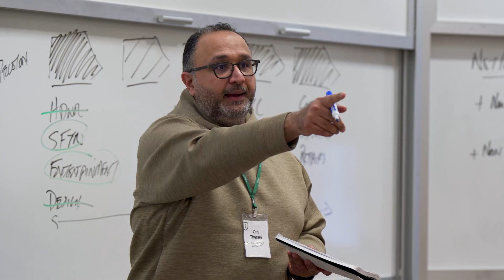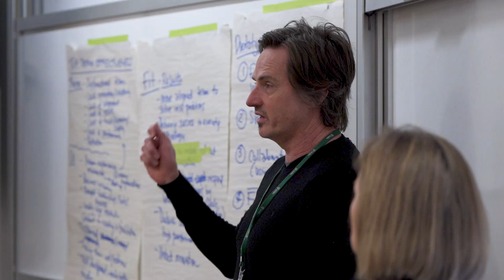Managing Risk and Building Resilience at Ivey Business School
Discover the keys to organizational resilience with Ivey's new executive education program, Managing Risk and Leading Business Resilience. Join Ivey Associate Professor Laurel Austin as she delves into strategies for managing risk, communicating under pressure, and driving resilience in the face of uncertainty. Learn how to fortify your organization, make effective decisions during crises, and lead with confidence through challenges. Whether you’re looking to enhance your leadership or strengthen your organization’s resilience, this program provides the insights and tools you need.